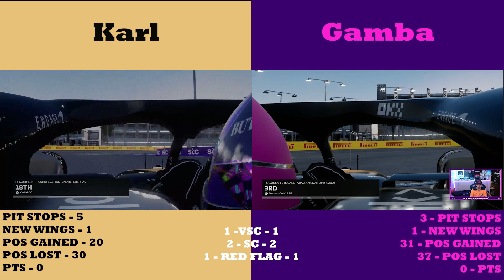McLaren Road to Glory EP 2 | Co-op | Double POV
Catch more races with myself and Karl as they happen over on Twitch.

Intro and Outro: sajal62 on Fiverr